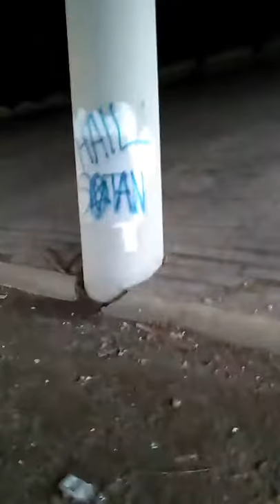Flint devil graffiti